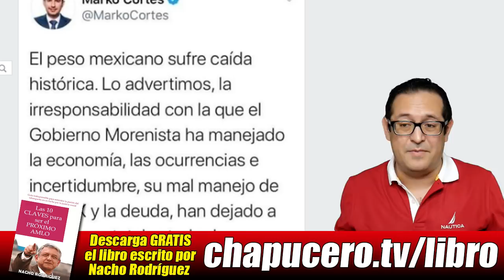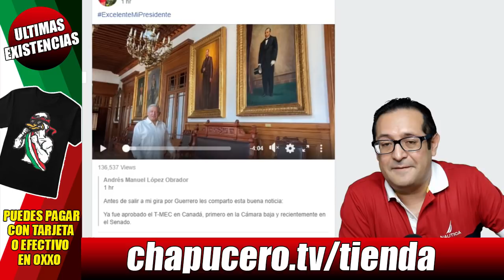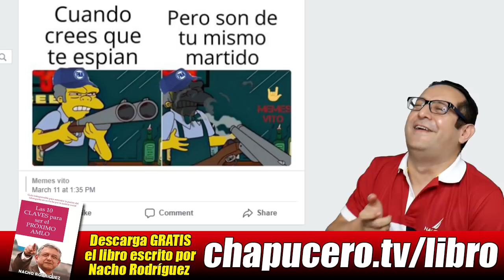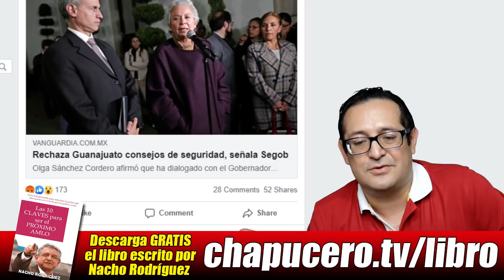Nuevo ridículo. PAN finge romper cachitos de la rifa. ¡Eran fotocopias!